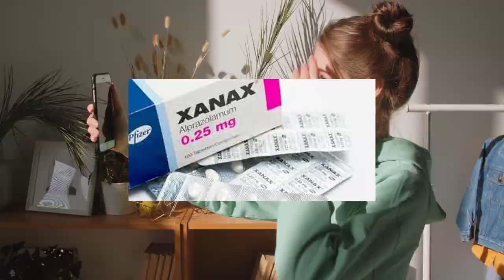When using animal actors goes wrong (Disturbing)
No matter how many precautions are taken. A wild animal can never be trusted...

Roar Movie
Ape
Chimpanzee

What do you want me to talk about in the next video?

Have a great day, morning, afternoon, evening, night, or solstice :)